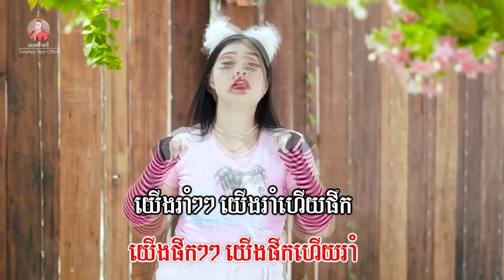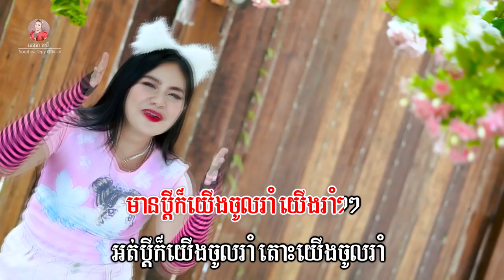ផឹកហើយរាំ ភ្លេងសុទ្ធ សោភាទេពី​ Video Karaoke